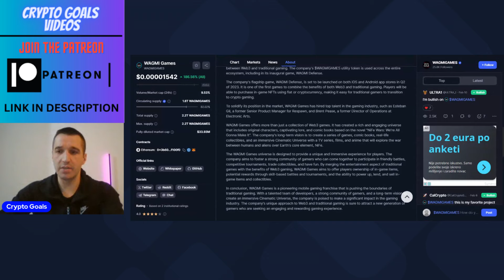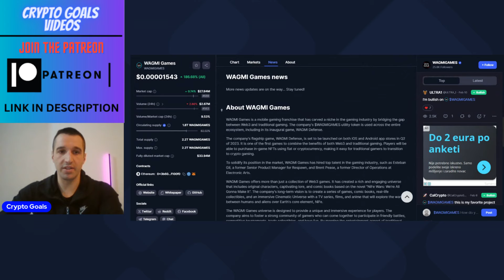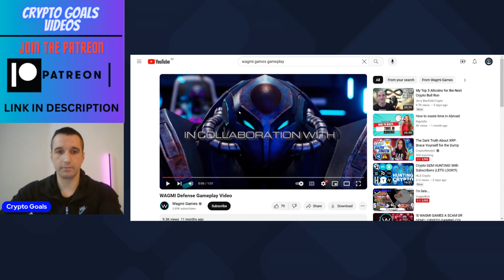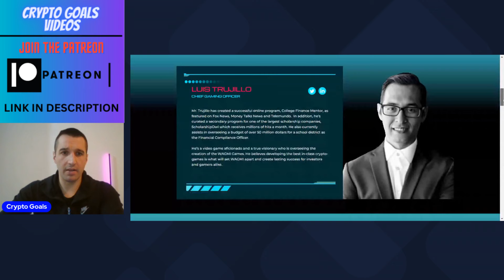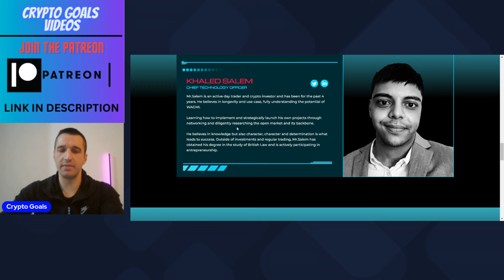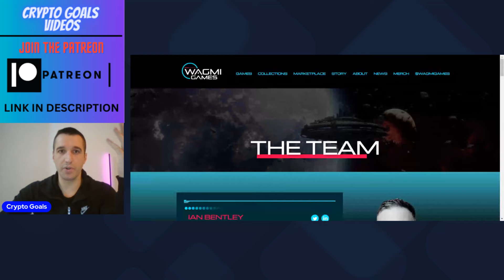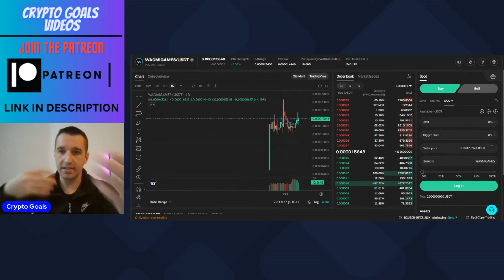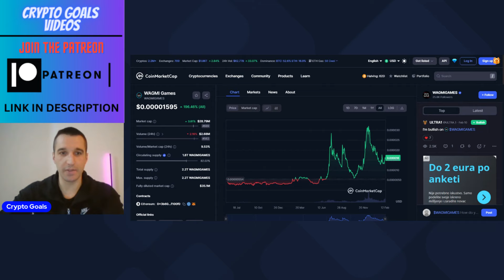IS WAGMI GAMES WORTH BUYING ??? CAN IT DO 80-100X ???